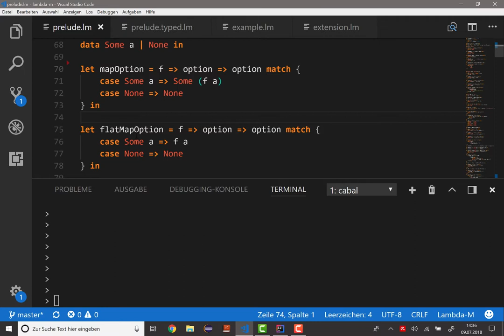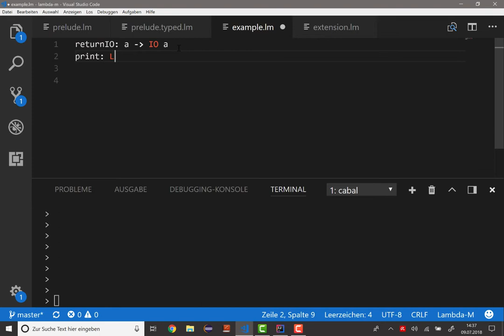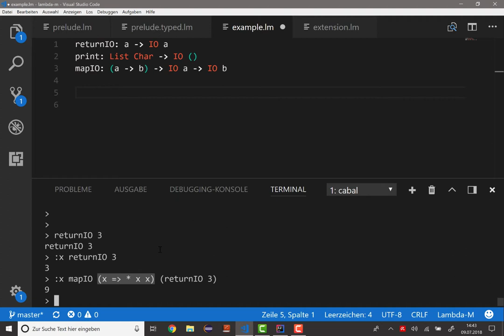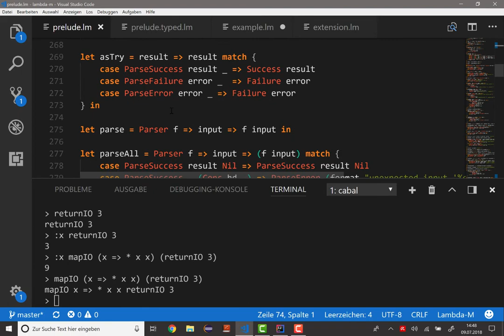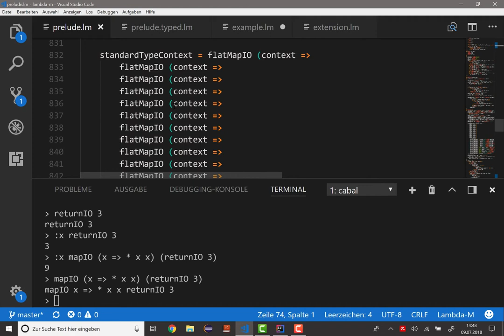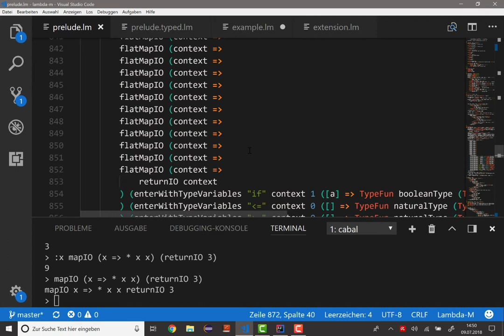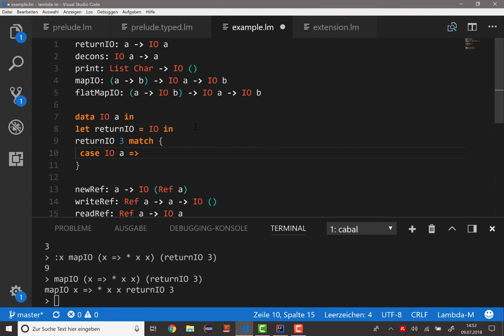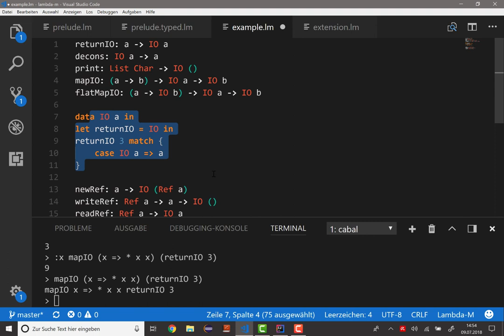Lambda-M: 3. Monaden